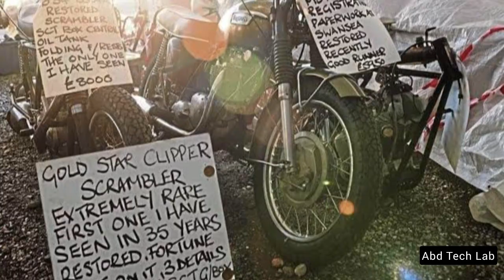SHOCKING: How Allen Millyard Builds 1,000cc Engines in His Garden Shed.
You won't believe how Allen Millyard transforms his garden shed into a high-performance workshop! From concept to completion, witness the incredible journey of building 1,000cc engines that defy expectations. What secrets does he share with us about his craft? Watch to find out!